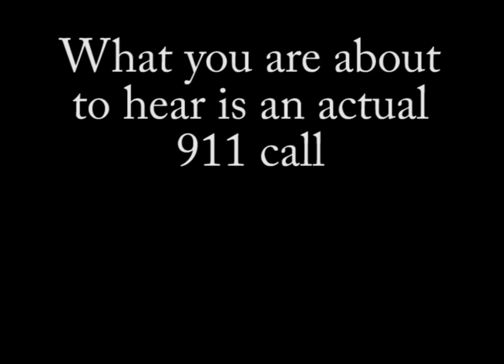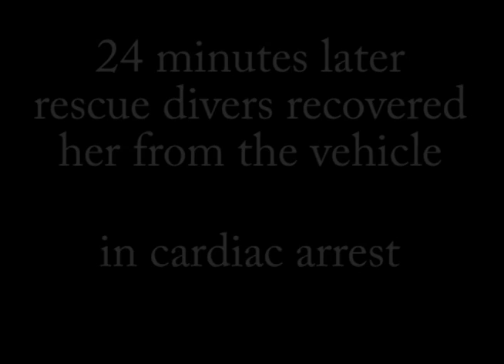Cold Water Drowning Re-enactment - Full Length Video of CrashSafe Promo Clip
The theme for the symposium was severe weather. This cold water drowning re-enactment was used to open for a lecture regarding hypothermia. The audio you are hearing is an actual 911 call involving a young female who's vehicle was swept off of the roadway in high water. See the "Trauma Symposium Credits" video for behind the scenes footage. This is the full length version of the video now used to promote the CrashSafe life saving product. for further information.